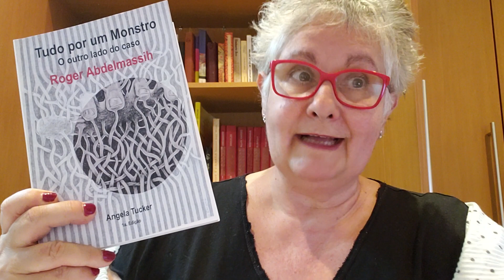Falsas vítimas, falsas acusações: Eu denunciooooo!!!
Essa coisa de delações caluniosas está chegando no ponto do realmente insuportável. Vítimas que fazem FAMA na mídia por desfilar seu vitimismo. Gente sem-vergonha que tem a cara de pau de acusar alguém SABENDO que a pessoa não é culpada. Que tipo de caráter é esse? Meu canal vai servir como VOZ daqueles que foram condenados na mídia, condenados na vida, que perderam sua dignidade e seus bens por conta de uma FALSA ACUSAÇÃO DE ESTUPRO.